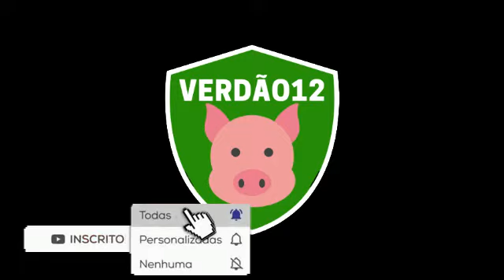FELIPE MELO RECEBE HOMENAGEM DO PALMEIRAS😥😥👏👏